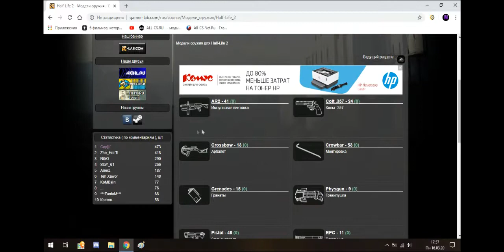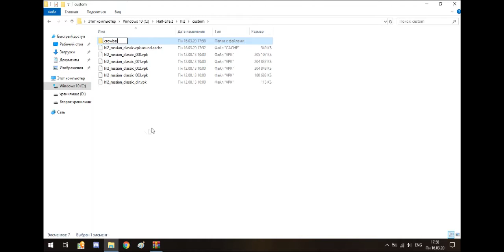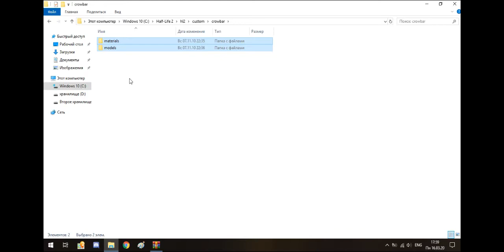как сделать свой скин в Half Life 2